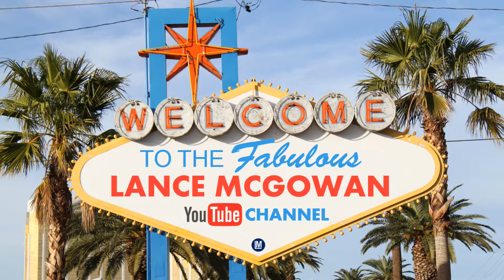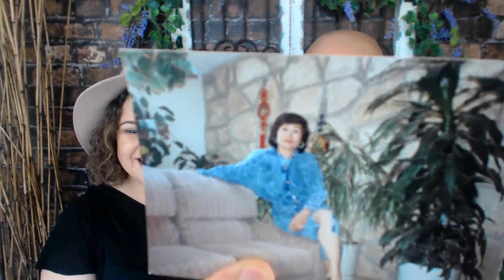Unbelieveable Storytime With Lance McGowan About His Mother (Part 3)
30 DAY GUIDE TO REDUCING STRESS AT WORK

Video Overview:
In this storytime with Cariel and I, we talked about my mom's life a little bit and how it shaped my view on how I look at health and relationships.

I'm not as close to my mom (geographically or personally) as I used to be due to some her life choices, but I still love her and wanted to share this part of my life with you so hopefully you or someone you know can relate to something we talked about!